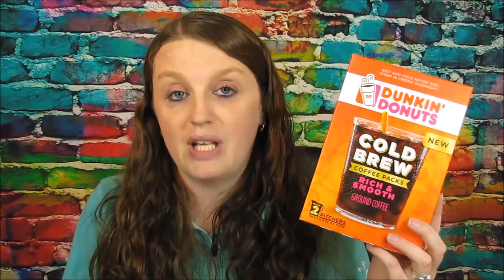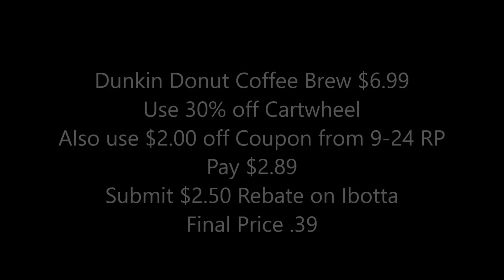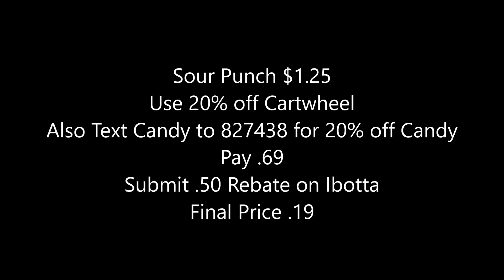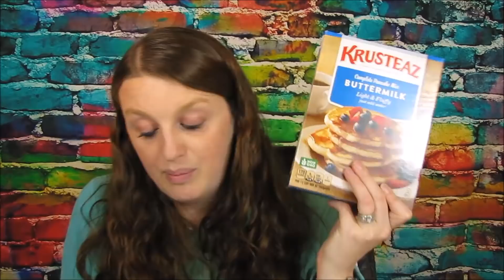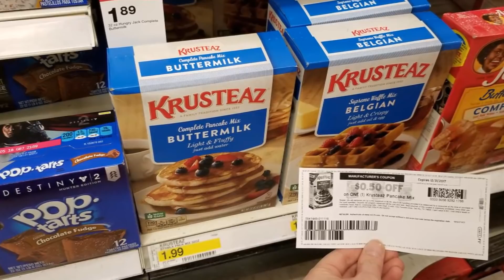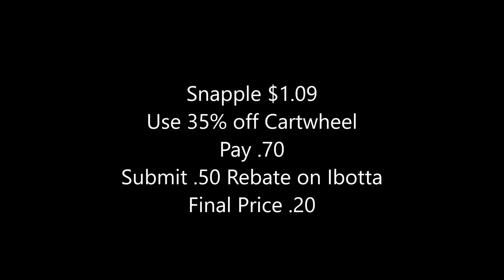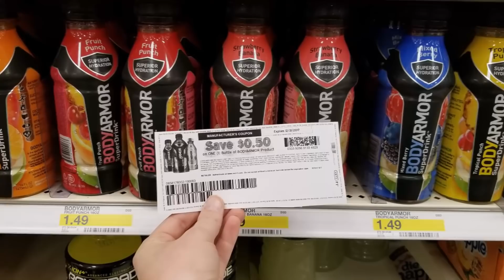Target Ibotta Haul October 16th 2017